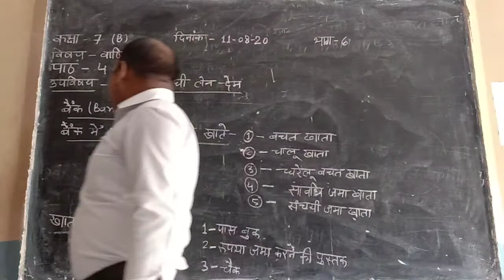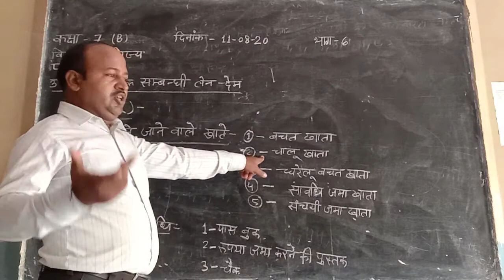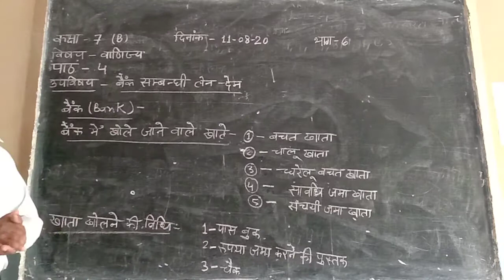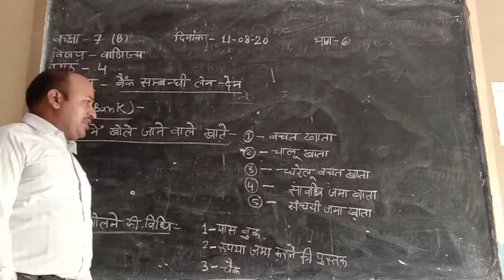कक्षा 7 वाणिज्य पाठ 4 भाग 6 पंडित मौजी राम इंटर कॉलेज हरदुआगंज अलीगढ़